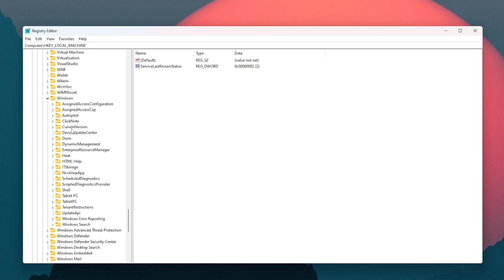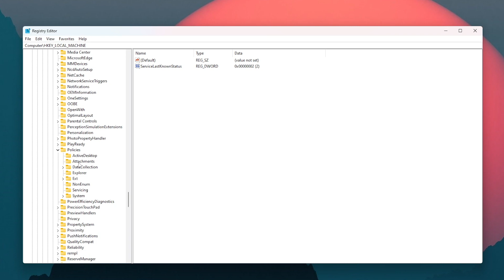How to FIX google chrome download FAILED network error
In this video, we'll show you how to FIX google chrome download FAILED network error. This error usually happens when you're trying to download a file from Google Chrome, but it's not always clear what to do to fix it.

In this video, we'll show you how to fix google chrome download FAILED network error using a few simple steps. This fix usually works, and it's easy to do – so don't worry if you're experiencing this issue!